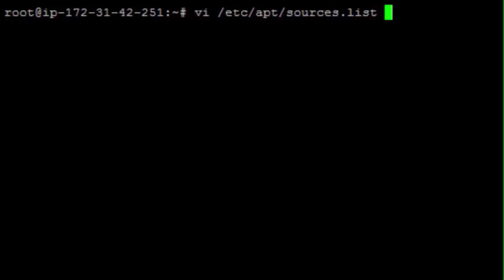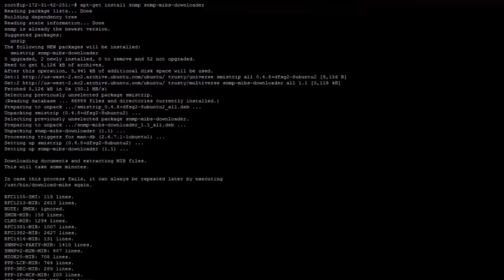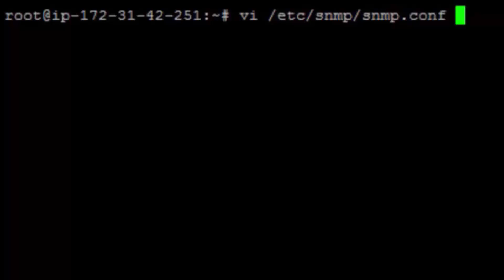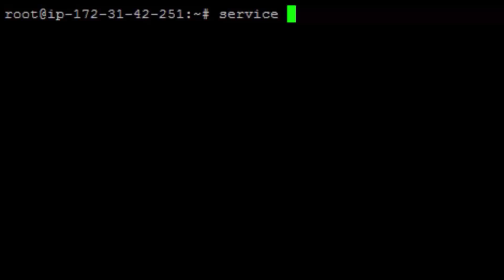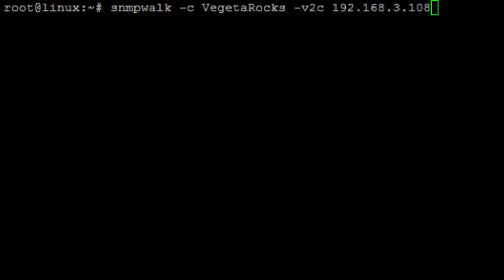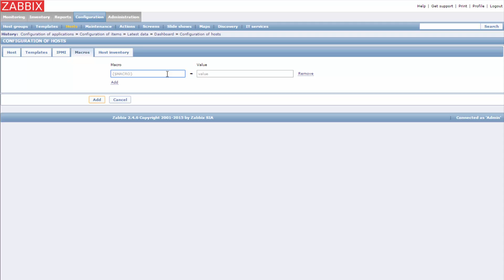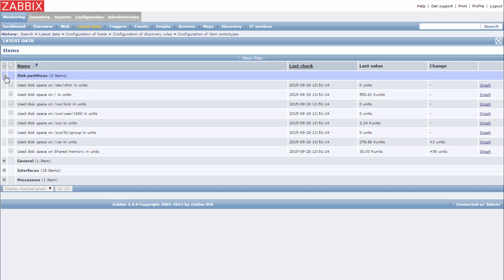Zabbix - Monitor Linux via SNMP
This video will demonstrate how to monitor a Linux  server via SNMP version 2c.

This video also shows an example of how to add a linux server to Zabbix SNMP monitoring.

» EQUIPMENT LIST:
• Server DL380